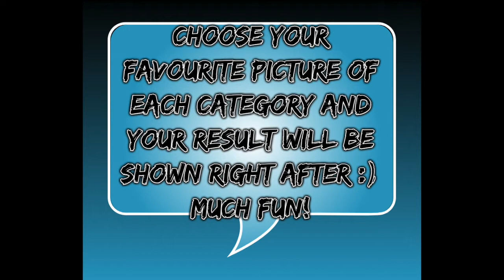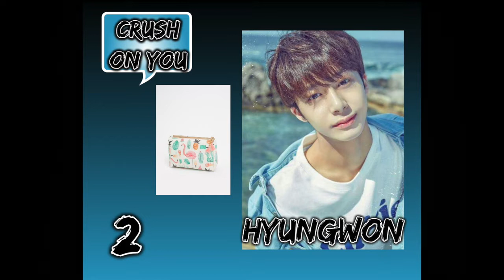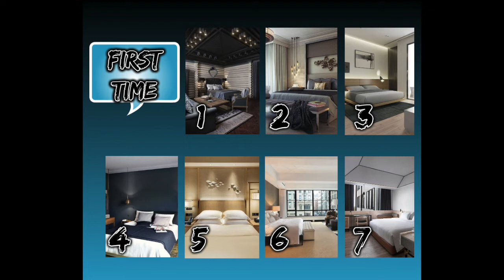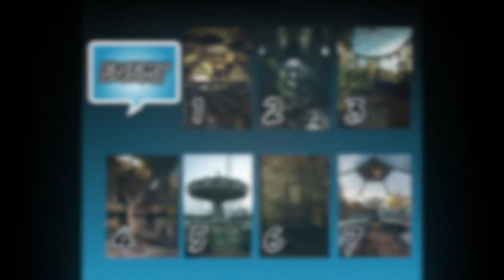DATING GAME | MONSTA X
Hello lovely people around the world! ♡

I made this dating game for you guys. I hope you like it!
The game is really simple, you choose the picture you like the most and the results for every category will shown right after.
Much fun and tell me your results in the comments ♡♡♡

• Instrumentals in the video:
* Monsta X - From Zero
* Monsta X - Hero
* Monsta X - Dramarama